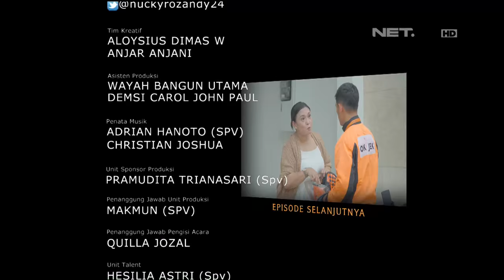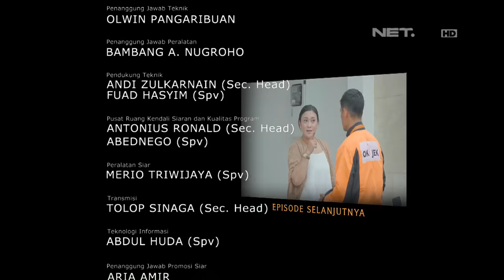OKJEK Episode 79 - 14 April 2016 (Part 5/5)